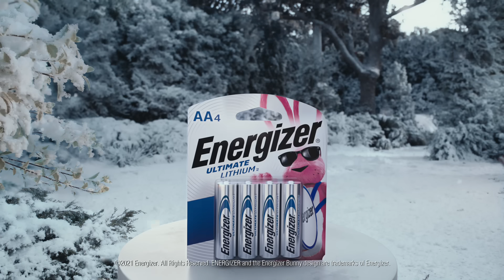Energizer Ultimate Lithium - Snowball :06s